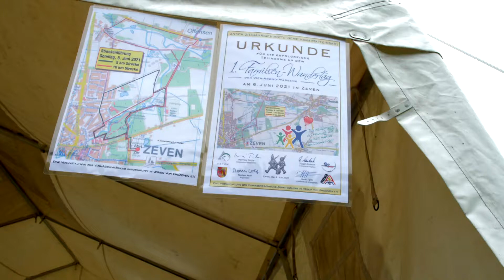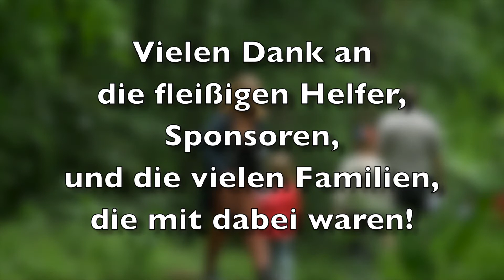Wandertag für Familien am 6.6.2021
Ein toller Tag bei bestem Wetter zum Wandern! Vielen Dank an alle Helfer & Wanderer!